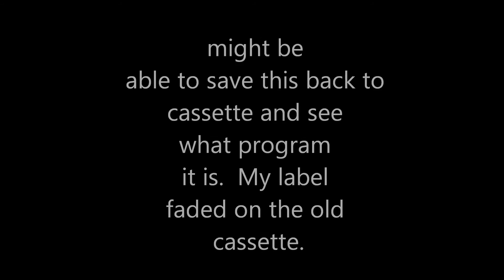Commodore 64 program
Just a digital audio file.  For the bored techs out there, perhaps someone can copy this to a cassette and play whatever game I saved.  The label was worn off over the past 25+ years.